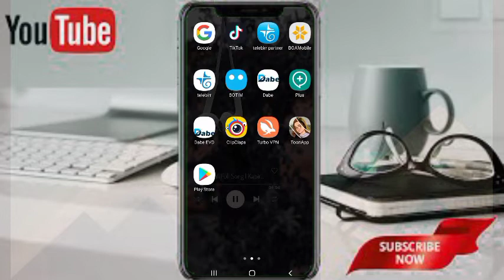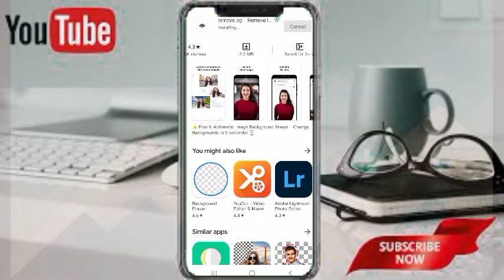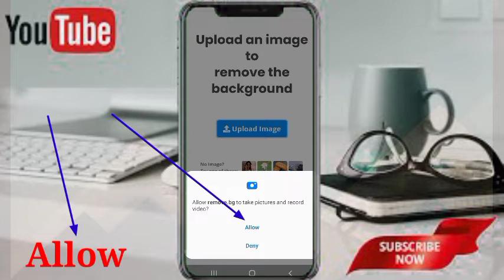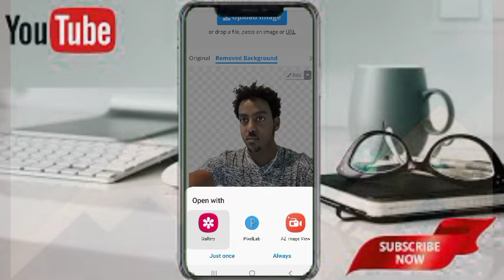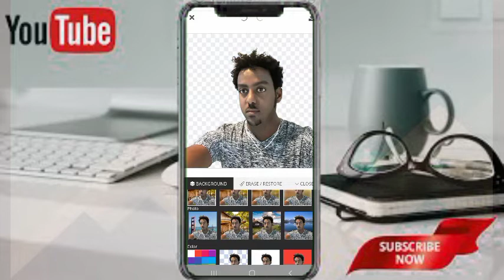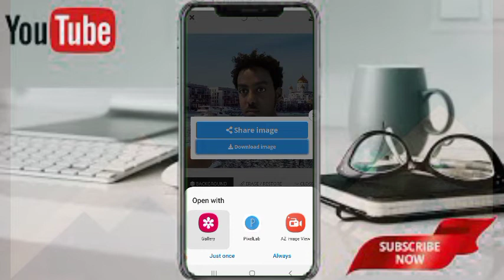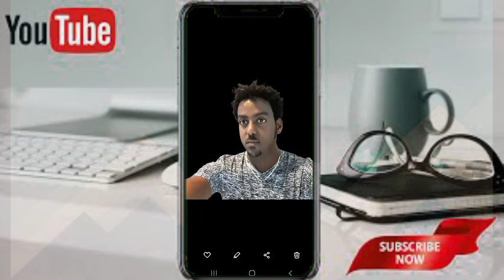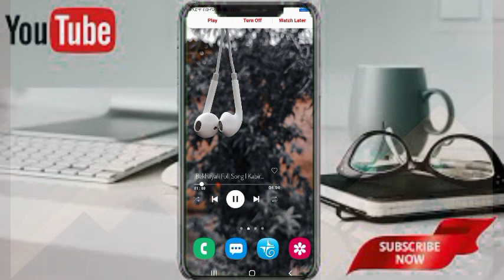አስገራሚ አፕሊኬሽን የፎቶዋቹን ባግራውንድ የሚቀይርላቹ ድንቅ አፕሊኬሽን//Remove.bg